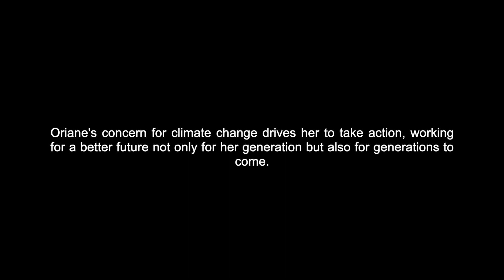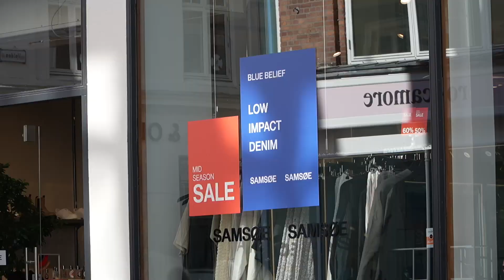Taking Actions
Oriane's concern for climate change drives her to take action, working for a better future not only for her generation but also for generations to come.

A short documentary produced by Bente Meijer, Dagný Lind Erlendsdóttir and Wiliam de la Croix.  (Group 8)

A special thanks to Oriane Dallemagne and Søren Winther Lundby.